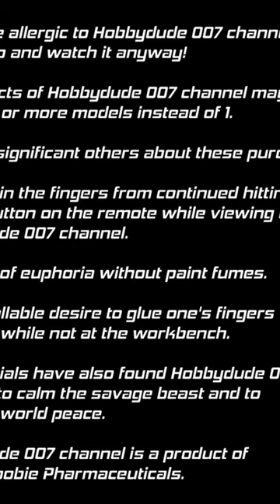Better than more Cow bell clip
A fun short add from an old Vid!